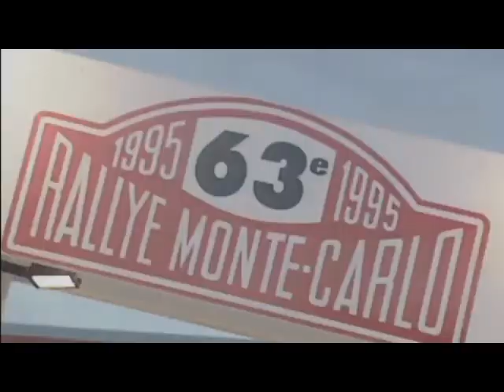Colin Mcrae Tribute [DiRT2 Fanmade]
Colin Mcrae Tribute
with
DiRT2 Highlight
X Games 12 Highlight
Codemasters Tribute

In Ours Memory.
R.I.P.